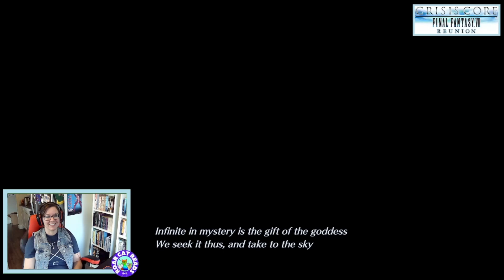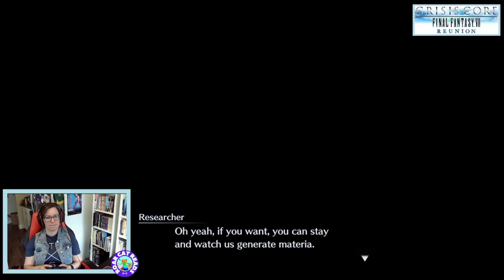TRICIA PLAYS: Crisis Core Final Fantasy VII Reunion (Part 2)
It's time for part two of Tricia's Crisis Core Final Fantasy VII Reunion live playthrough!

Today we go to Banora with Tseng where we meet Genesis and run into Angeal.  Things are very dark, but a team up with Sephiroth back in Midgar is a happy note to end on.  Plus, the shipping wars are heating up as Zack meets a woman he's clearly into (as is the tiny girl who describes her as a "cool older girl"; we've all been there), but I still think he's got better options because TWO men refer to him as a puppy.

Be sure to like and subscribe for more episodes of a queer woman's playthrough of Crisis Core Final Fantasy 7 Reunion, and let me know in the comments who you're shipping Zack with!